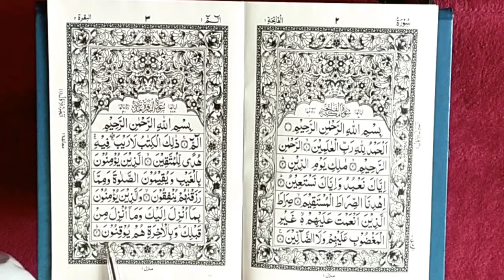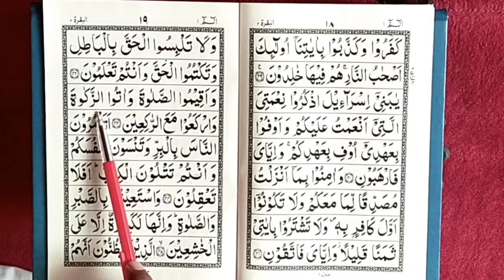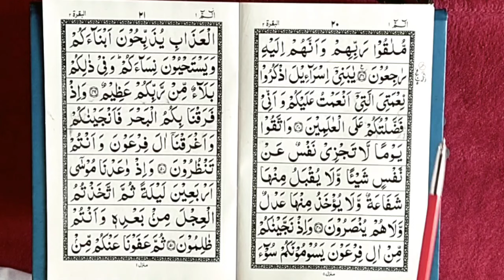surah baqarah sudais || سورۃ البقرۃ || The Easy Quran Course || learn surah al baqarah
Al-Baqarah (Arabic: الْبَقَرَة, ’al-baqarah; lit. "The Heifer" or "The Cow"), also spelled as Al-Baqara, is the second and longest chapter (surah) of the Quran.It consists of 286 verses (āyāt) which begin with the "muqatta'at" letters alif  lām and mīm The Verse of Loan, the longest single verse in the Quran, is in this chapter

surah baqarah
surah albaqarah
quran recitation
al baqarah merdu
surat al baqarah
al baqarah repeat
albaqarah merdu
surah al-baqarah
قران الكريم
صورةً البقرة
البقرة
سوره البقره
البقره
البقره مجود
سورة البقره
السحر
القران الكريم
surah baqara
learn quran
learn quran word by word with tajweed
learn quran id
learn surah baqarah word by word
surah baqarah word for word
easy way to learn surah baqarah
how to pronounce surah al-baqarah
al-baqarah
albaqarah